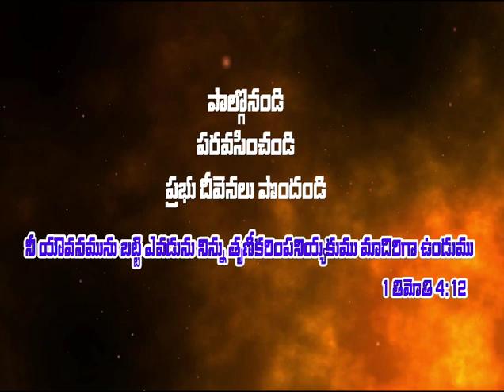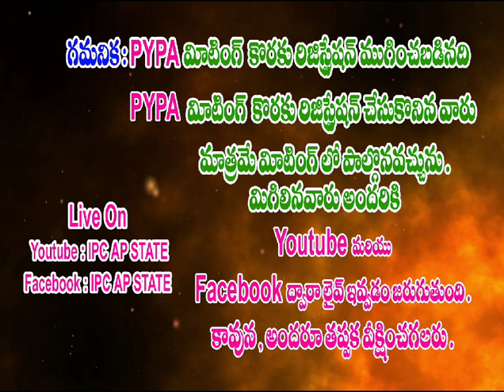PYPA YOUTH FESTIVAL